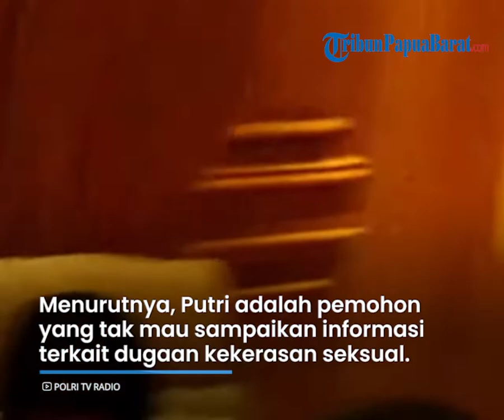Putri Candrawathi Disebut LPSK Pemohon Paling Unik, Minta Perlindungan Tapi Tidak Beri Keterangan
TRIBUN-VIDEO.COM.COM - Wakil Ketua Lembaga Perlindungan Saksi dan Korban (LPSK) Edwin Partogi meyebut jika Putri Candrawathi adalah pemohon perlindungan yang paling unik bagi LPSK.

Pasalnya sejak awal mengajukan permohonan perlindungan kepada LPSK hingga saat ini, istri Ferdy Sambo itu belum memberikan keterangannya kepada LPSK.

Bahkan menurut Edwin, Putri Candrawathi adalah satu-satunya pemohon yang tidak mau menyampaikan informasi apapun terkait dugaan kekerasan seksual yang dialaminya kepada LPSK.

"Ibu PC adalah pemohon perlindungan yang paling unik kepada kasus kekerasan seksual yang saya tangani, dan pembuktian secara hukum."

"Satu-satunya pemohon sepanjang LPSK berdiri yang tidak bisa (atau) tidak mau dia menyampaikan apapun kepada LPSK," kata Edwin dalam tayangan video di kanal YouTube Kompas TV, Sabtu (24/9/2022).

Padahal menurut Edwin, dalam permohonan perlindungan tersebut Putri Candrawathi yang membutuhkan LPSK.

Edwin juga menyebut jika hanya Putri Candrawathi lah yang menjadi pemohon seperti itu, bahkan selama 14 tahun LPSK berdiri.

"Padahal dia yang butuh LPSK. Hanya Ibu PC pemohon yang seperti itu selama 14 tahun LPSK berdiri," terang Edwin.

Diketahui, Putri Candrawathi sempat mengajukan perlindungan kepada LPSK pada 14 Juli 2022.

Kemudian Polri memutuskan untuk menghentikan kasus dugaan kekerasan seksual oleh Brigadir J karena tidak terbukti.

Hingga akhirnya Putri Candrawathi ditetapkan sebagai tersangka kasus pembunuhan berencana Brigadir J.

Meski menjadi tersangka, Polri memutuskan Putri Candrawathi tidak ditahan dan hanya dikenai wajib lapor.

Artikel ini telah tayang di Tribunnews.com dengan judul LPSK: Putri Candrawathi Pemohon Paling Unik, Minta Perlindungan Tapi Tolak Sampaikan Apapun ke LPSK,